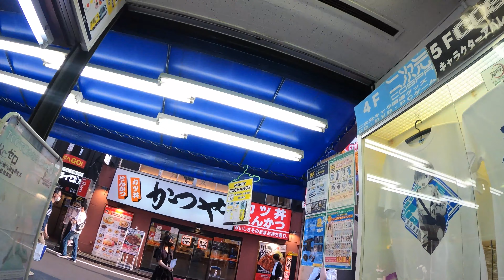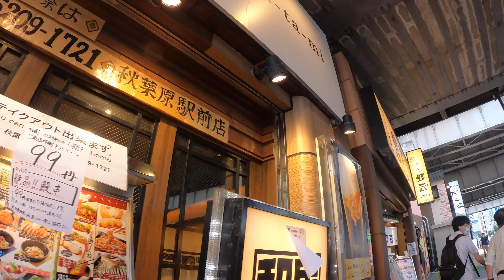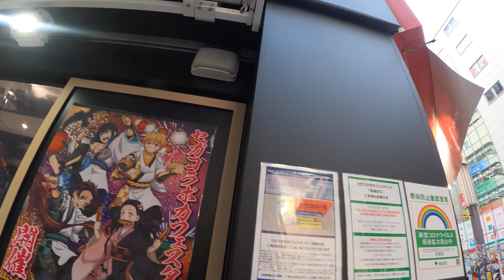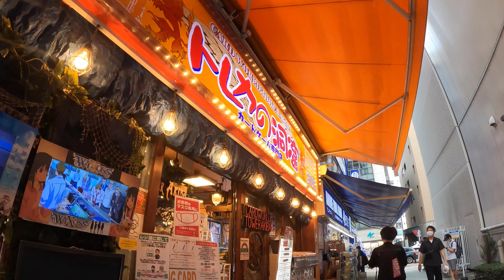秋葉原の裏道 | Back Street In Akihabara -Girls touting in a maid cafe.-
Maid cafés are a subcategory of cosplay restaurants found predominantly in Japan. In these cafés, waitresses dressed in maid costumes act as servants, and treat customers as masters (and mistresses) in a private home, rather than as café patrons.